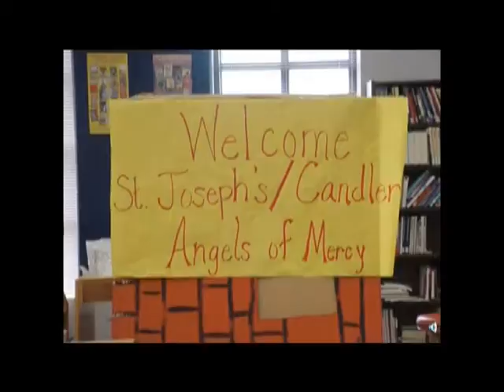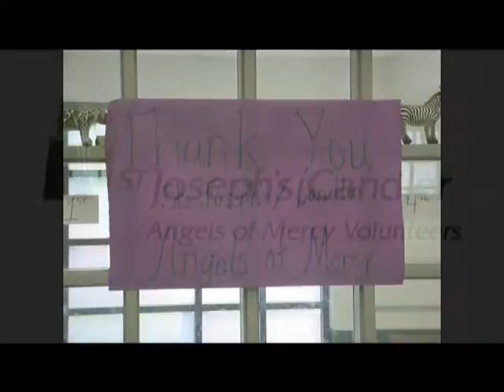VTS 01 1